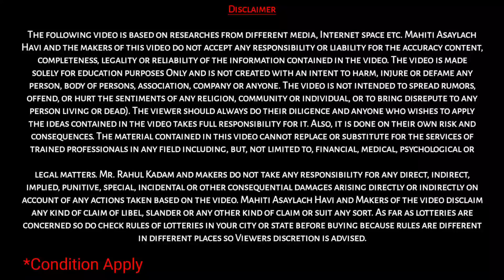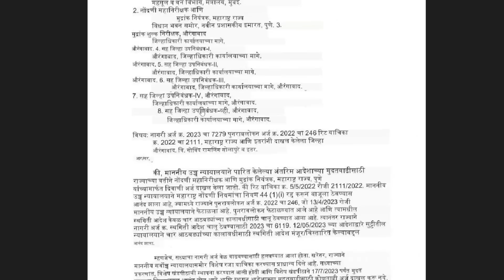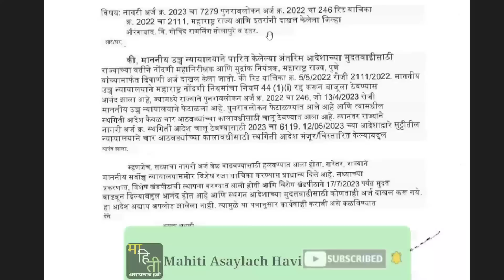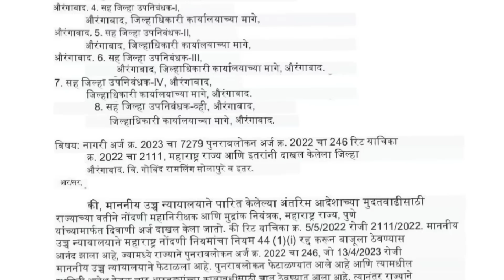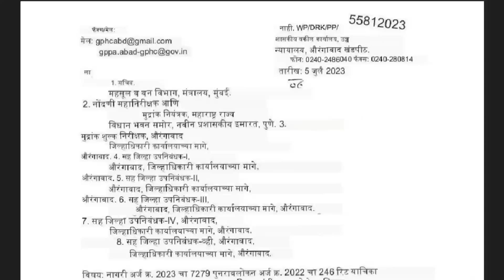तुकडेबंदी सुप्रीम कोर्टात काय झाले | Tukade Bandi News | तुकडेबंदी लेटेस्ट अपडेट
तुकडेबंदी  सुप्रीम कोर्टात काय झाले | Tukade Bandi News | तुकडेबंदी लेटेस्ट अपडेट | Tukade Bandi Update

Video Chapter
0:00 Introduction
1:20 Tukade bandi curt order background
3:02 Latest Tukade bandi curt order
4:15 Latest Tukade bandi curt order Details
5:45 New Dates of Tukade bandi curt
6:35 Tukade bandi related tipes